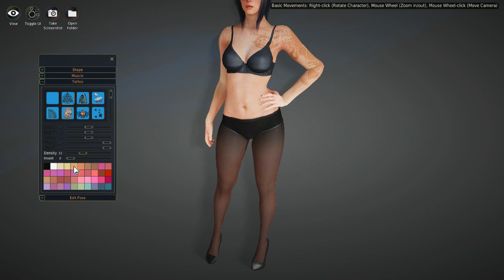Black Desert Creador de Personajes/Character Creator. Sorceress/Hechicera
Buenas a todos! En este video os enseño la que seria la creacion de personajes en el BD.
Es algo rapidillo y teneis la opcion de descargaros vosotros mismos el creador de personaje, crear uno, guardarlo y poder utilizarlo en la beta o en un futuro si adquiris el juego.

Deciros que podeis encontrar mas informacion en este enlace que os lleva al canal de Makina.
Y si quereis claves para la nueva tambien podeis encontrarlas en el siguiente enlace
Por cierto muchos me habeis pedido las caracteristicas de mi PC
asi que os la dejo aqui:
AMD FX Series FX-6300 3.5Ghz 6X - Procesador
Asus M5A99X EVO R2.0 - Placa Base
Asus DRW-24F1ST Grabadora DVD Cooler Master Hyper TX3 EVO CPU Cooler - Ventilador
G.Skill Sniper DDR3 1866 PC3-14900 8GB 2x4GB CL9 - Memoria DDR3
Nox Urano VX 750W PFC - Fuente
Sapphire R9 270X Dual-X 2GB GDDR5 - Tarjeta Gráfica
Seagate Desktop 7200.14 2TB SATA3 64MB - Disco Duro
Zalman Z11 Plus Azul - Caja
Philips 223V5LSB2 21.5" LED - Monitor